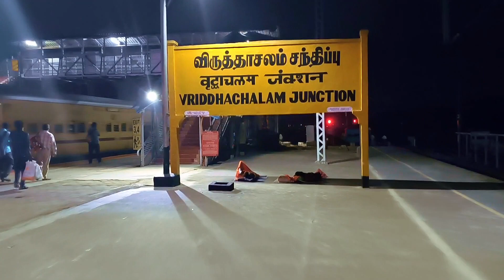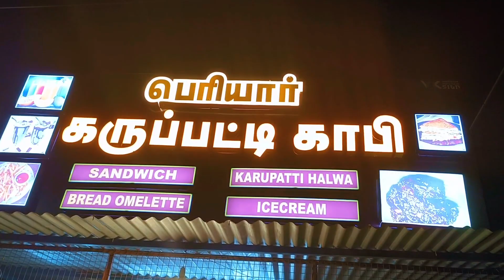Going to vridhachalam from Chennai | Enga oor thear thiruvizha 2024 | Maasi magam festival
A small travel video... To Vridhachalam from Chennai Egmore... sharing my experience of traveling and small chat with my thambi Hari. coming to Vridhachalam for thear thiruvizha maasi magam festival 2024...